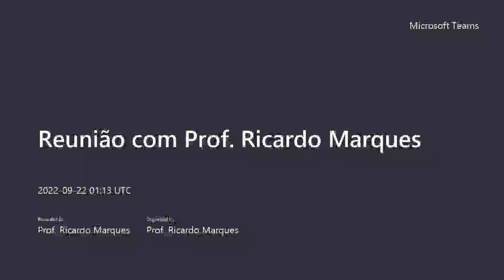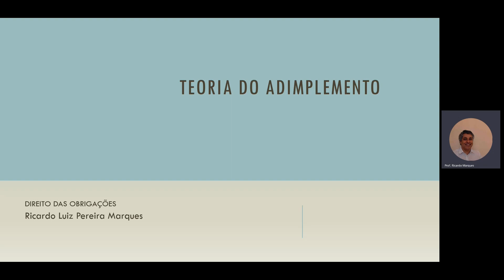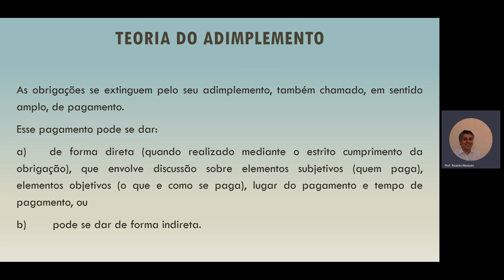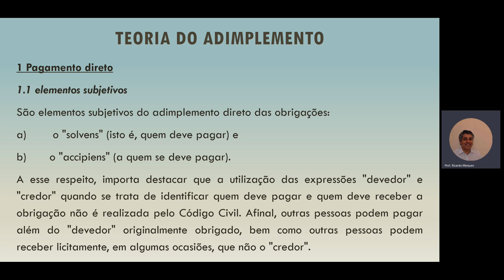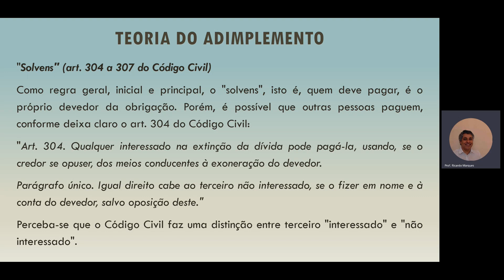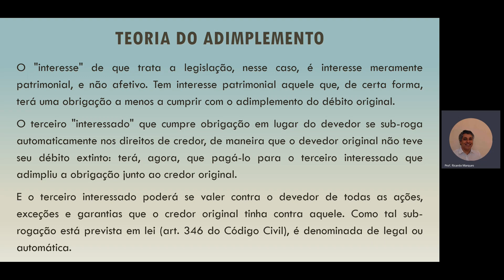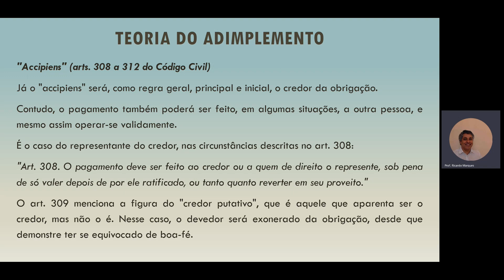Teoria do adimplemento 1ª parte